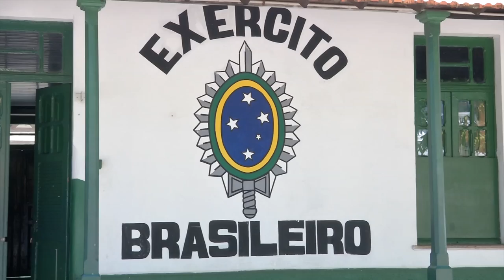Prefeitos pedem aumento no número de carros-pipa